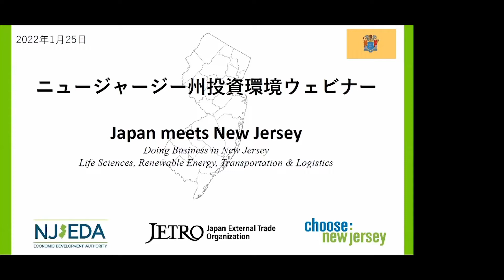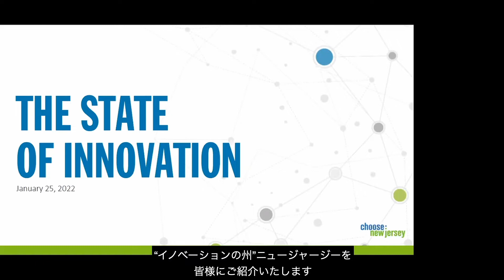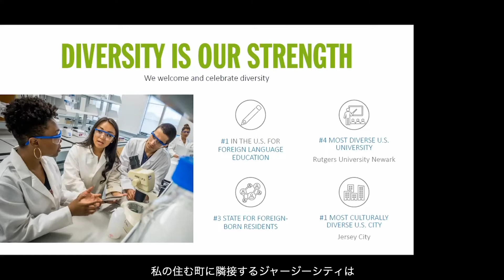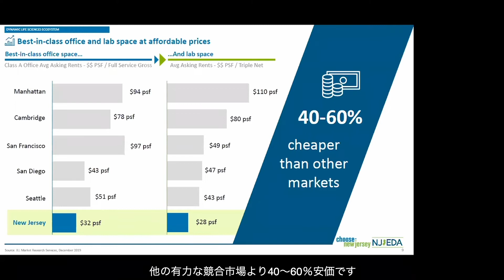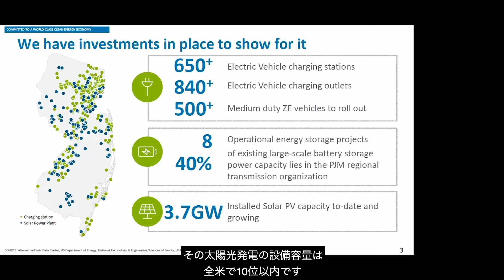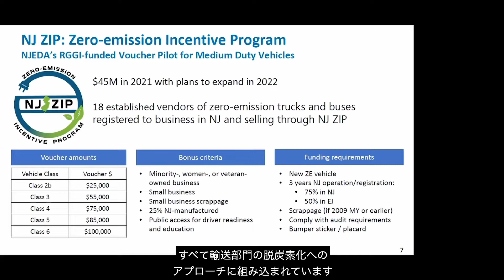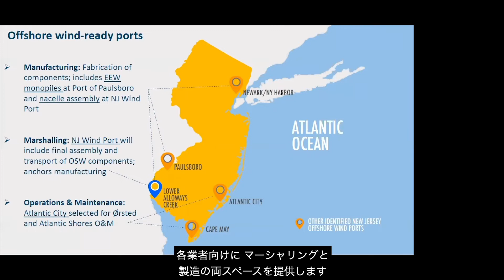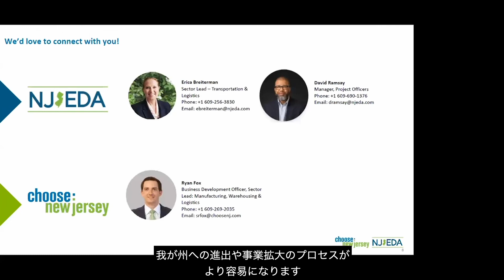New Jersey州投資環境ウェビナー 01.25.2022 (日本語字幕）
本ウェビナーでは、ニュージャージー州政府経済開発機構（New Jersey Economic Development Authority）と同州投資誘致機関のChoose New Jerseyを講師にお招きし、同州の投資環境を解説いたしました。

ジェトロでは日系企業の皆様の生産性向上並びにオープンイノベーション促進を目指し、北米の革新的な企業によるテーマ別のピッチイベント「Jconnect Webinar Series」を開催しました。

「背景」

ニュージャージー州は、車で2時間以内に約3,800万人もの消費者へアクセスが可能と言われており、地理的に恵まれた米国東海岸の中心に位置しています。

ニューヨークやフィラデルフィアという大都市とも隣接しており、日系企業が求める市場へのアプローチにおいて、非常に利便性の高い州と言えます。

特にライフサイエンス産業は、州を代表する主要産業の1つであり、国際的なバイオテクノロジーのリーダーとして未来を牽引しています。同州には、イノベーションを起こす上で重要とされるラボやインキュベーター、およびヘルスケアインフラストラクチャーが備わっています。

また、ロジスティクスと流通においても継続的な成長を続けており、米国東海岸で最大規模のニューヨーク・ニュージャージー港では、比類のない輸送ネットワークよって、輸入において高い実績を誇っていることでも知られています。

近年では、クリーンエネルギー分野でも注目度が高まっており、同州は気候変動対策として再生可能エネルギーで電力を供給するという目標を採用しています。地理的および地質学的に好環境にあることから、米国のオフショア洋上風力の中心地として機能しています。